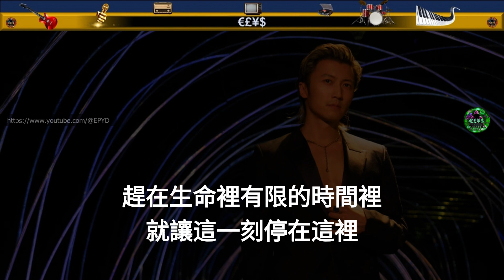謝霆鋒 - 只要為你活一天 (Vocal Ultimate Extended Remix) [謝謝你的愛1999專輯]